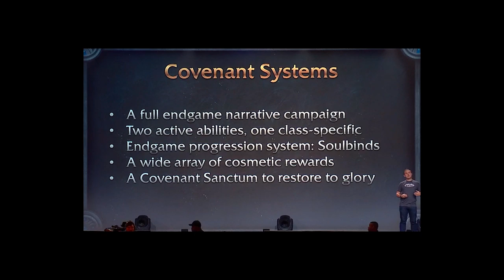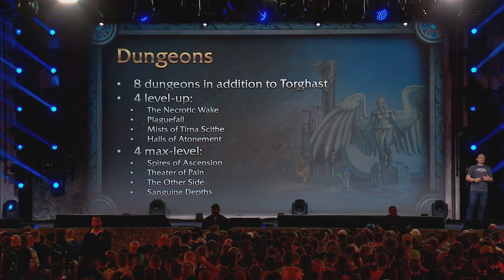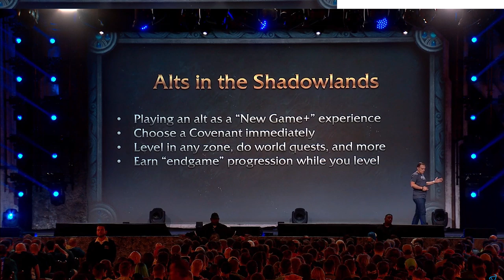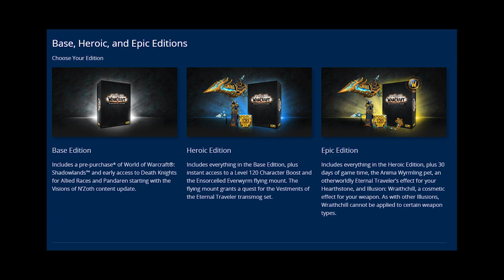MY THOUGHTS ON THE WOW SHADOWLANDS EXPANSION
Hey guys its finally released the new expansion shadowlands and blizzcon 2019. Im super pumped for the new changes and hope that this changes the way wow has been lately. Im really looking forward to getting new pets in shadowlands. what are your thoughts?